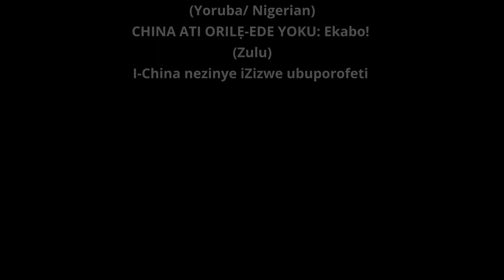INDEX OF AVAILABLE NATIONS TRANSLATIONS